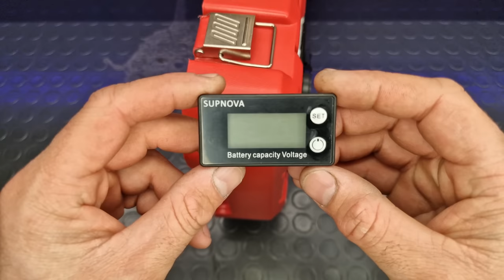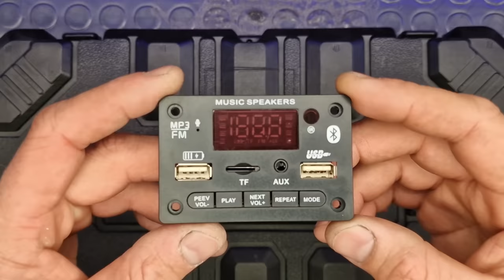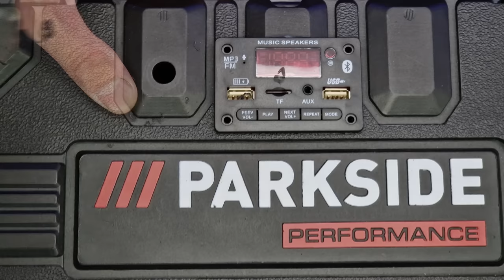DIY 80W Stereo Bluetooth Speaker using Parkside Performance X20V Team Jigsaw Box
🔥In this video, I made a portable Bluetooth Speaker using Parkside Performance Jigsaw box.

🔥DIY Awesome Bluetooth Speaker with Powerful 15W COB LED Panel running with Parkside 8Ah Smart Accu

🔥DIY Bluetooth Speaker LED Bulb from old Hoverboard BT Speaker module and add Cree Q5 LED Light

🔥How to Convert 12v 7Ah Lead Acid Battery Into 12v 16.8Ah Li-Ion Battery Pack and 50400mAh Power Bank

🚫Do Not Throw Away your Car Power Window Motor or Old Metals to Scrap DIY Nut Cracker from Scrap

⚠️PARKSIDE Battery Powered 8A DC-DC Adjustable CC CV Step Down Converter 7-36V to 1.5-35V Power Supply

📌2 x 40W Stereo Bluetooth Decoding mp3 Player module

📌Programmable 7V-68V Battery Capacity Indicator

📌Power Button Switch